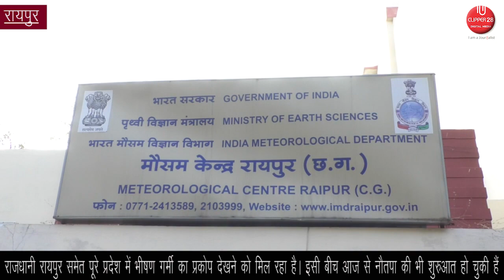प्रदेश में भीषण गर्मी का प्रकोप आज से नौतपा की शुरुआत मौसम विभाग ने कहा तापमान में कोई बदलाव नहीं